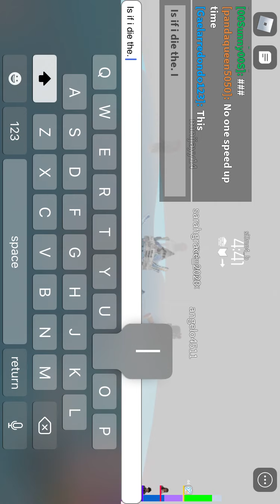Roblox tower of hell if I die the video ends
It ended sorry I let u down